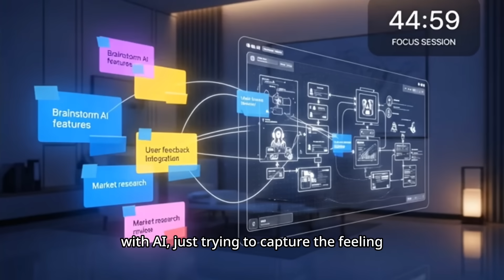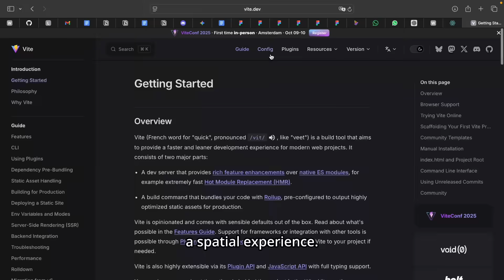My First Spatial App | Ideaverse Dev Stack & Intro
This is it—the first step in my journey to build a spatial computing app for the Apple Vision Pro. In this video, I'm revealing the full dev stack I've chosen for my project, Ideaverse, and the concept behind it.

I'm participating in the Web to Spatial program, a challenge to build and ship a spatial app in just a few weeks. My project, Ideaverse, aims to reinvent brainstorming by creating an infinite, spatial mind-mapping space. This is my first video, where I'll document my journey transparently. Follow along as I build in public and share every step of the way!

My Dev Stack for Ideaverse includes:

Platform: Apple Vision Pro (via Simulator)
Core SDK: WebSpatial
Framework: React and Vite

What do you think of this stack? What tools would you have chosen for a spatial app?